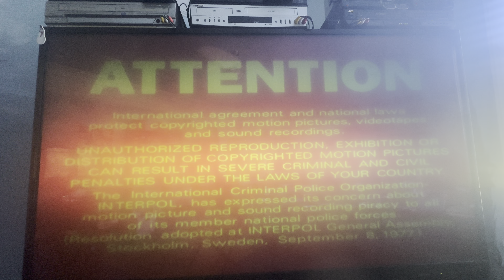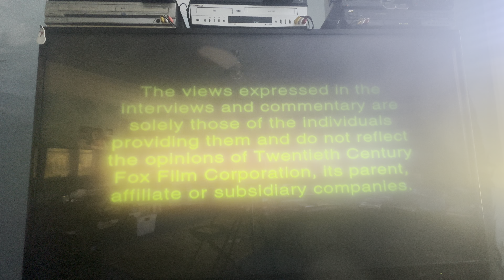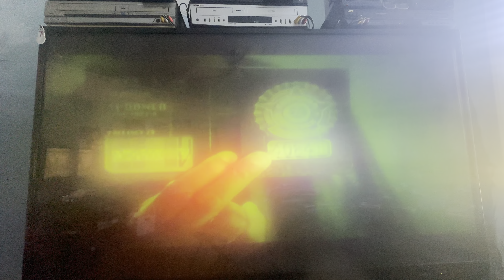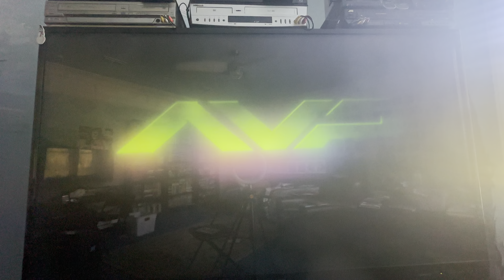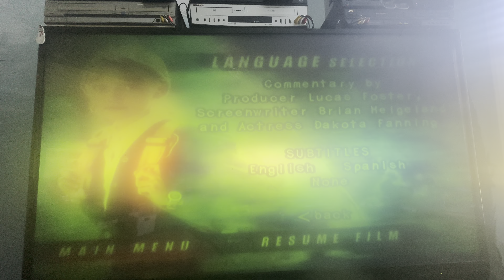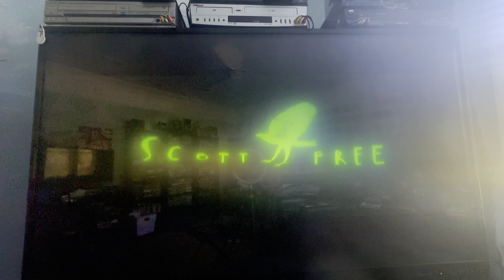Opening to Man on Fire 2004 DVD (DTS option)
1. FBI Warning screen
2. Attention screen
3. The Views Expressed screen
4. The Day After Tomorrow/I, Robot/AvP: Alien vs. Predator trailer
5. Rated R screen
6. DVD menu
7. 20th Century Fox Home Entertainment logo
8. 20th Century Fox logo
9. Scott Free logo
10. Regency logo